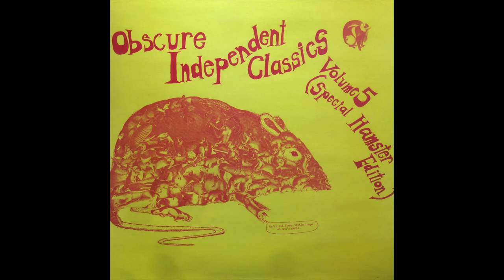Lydia Tomkiw & Terry Burrows - Pressed In An Atlas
From Obscure Independent Classics Volume 5. Released on Hamster Records And Tapes, 1988, UK.